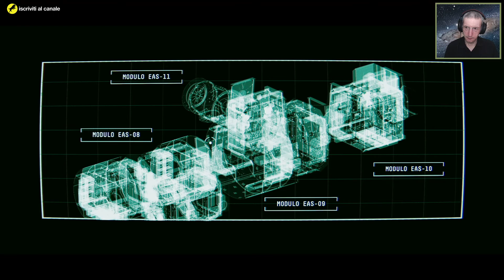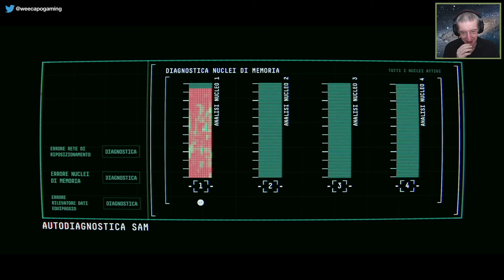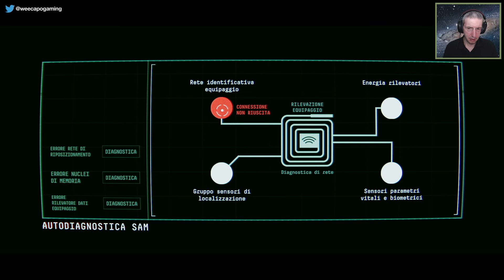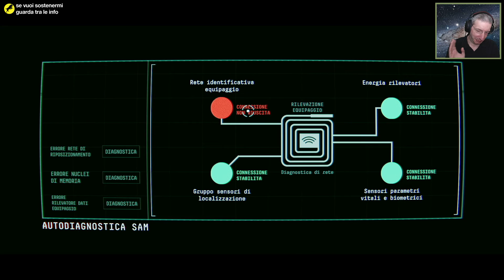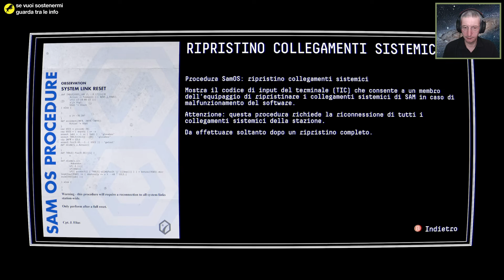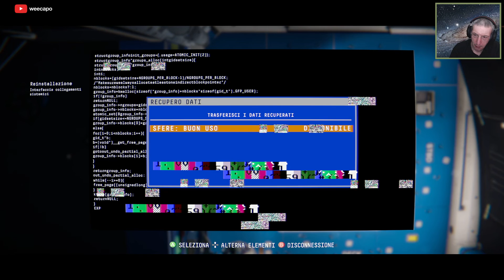Observation (ITA, PC) - 01 - Una stazione spaziale alla deriva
Inizio una serie dedicata al nuovo 'Observation' in versione PC. Clicca su 'MOSTRA ALTRO' per leggere maggiori dettagli.

Piattaforma: PC
Impostazione grafica: Ultra
Livello di difficoltà: Non esiste un livello di difficoltà impostabile
Sorgente: Registrazione offline
Conoscenza del gioco: Giocato alla cieca (blind)

Il mio PC:

Processore: Intel i7 5930k @ 4.2 Ghz (6 core /12 threads)
Memoria: G.Skill 32GB DDR4 @ 2666 Mhz
Motherboard: Asus ROG Rampage V Extreme
Scheda video: Asus ROG Strix 1080Ti
Monitors: Asus ROG Swift PG279Q + Dell U2410
Tastiera: Logitech G910 Orion Spectrum
Mouse: Logitech G900 Chaos Spectrum
Gamepad (PC): Xbox One bluetooth con cavo
Webcam: Logitech Webcam HD Pro C920
Scheda di cattura video: Corsair Elgato Game Capture HD60 Pro
Sistema Operativo: Windows 7 Ultimate SP1

Vuoi vedere anche altri tipi di giochi? Ecco il link al mio secondo canale:

Se vuoi partecipare alle mie Live o sapere quando e cosa andrà in onda vieni a trovarmi sul mio canale di Twitch al seguente indirizzo: